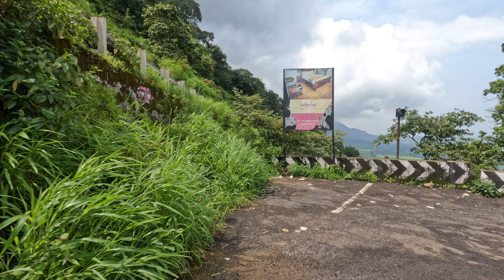MATHERAN TO NERAL RIDE - VIEW OF BEAUTIFUL LANDSCAPE - PART 1 (KAPTAN GX010813)